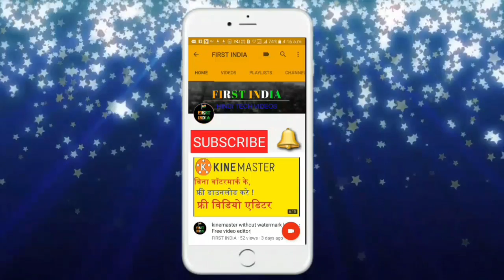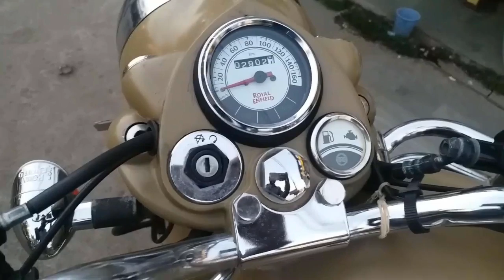Royal Enfield 500 |News Kya He| Hindi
royal enfield 500 ke bare me is video me ham apko batayenge. ye video me ham anmol tiwari ji ke sath ride pr bhi jayenge. video ko like jarur kare apke support ke liye apka bohot bohot dhanyabad.

News kya he, Newskyahe, News kya hai